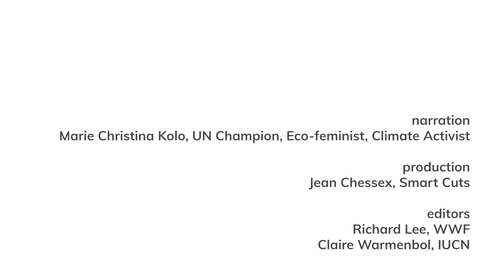The future of freshwater biodiversity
Freshwater ecosystems cover only 1% of our planet but they contain more than 10% of all species - and are essential to life on earth. Healthy rivers, lakes and wetlands are vital to societies, economies and ecosystems.  They are life support systems for people and nature. Yet they continue to be undervalued and overlooked by governments and global agreements - and so are being degraded faster than any other ecosystem.

Video produced in collaboration with WWF and IUCN, with keyword by Elizabeth Mrema and narrated by Marie Christina Kolo.